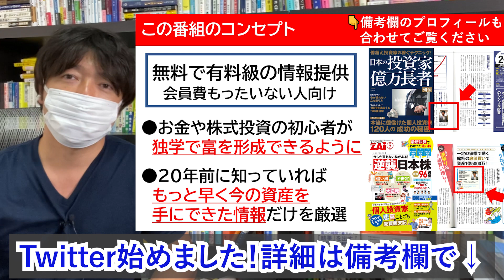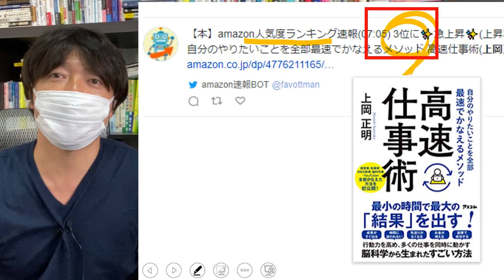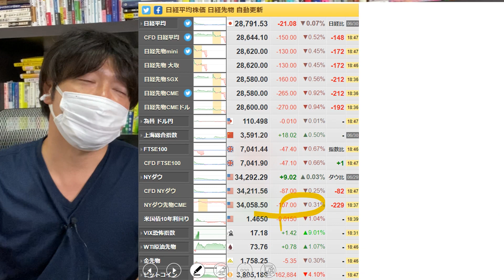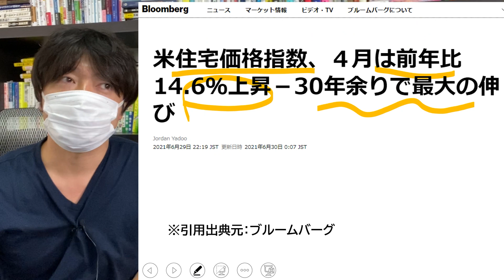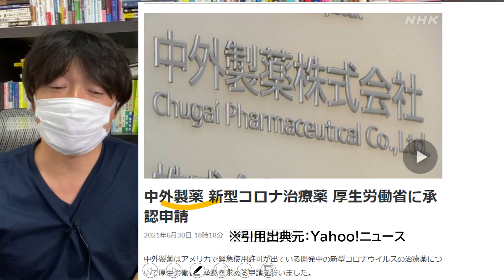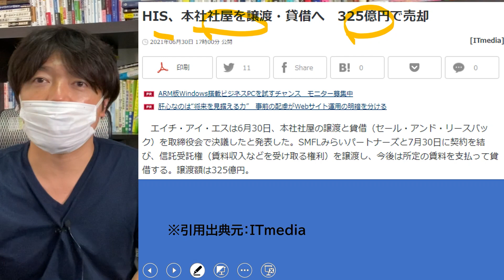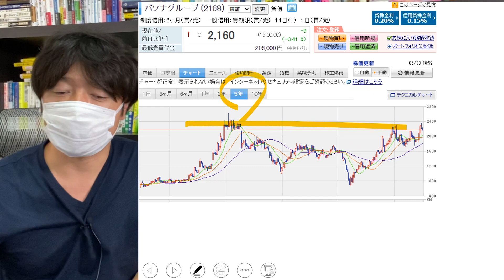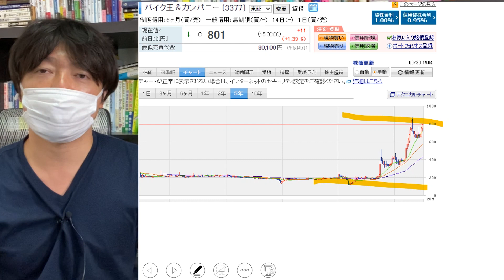前半は世界経済ニュース【バブルの出口ここを読め!!】7月1日(木)の注目株・注目銘柄や好決算・好材料を解説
＊今回紹介した「東洋経済オンライン」の記事

2021年株、ビットコイン、資源、不動産投資バブル到来!!億り人が急増する５つの理由

審美眼を高めるTOP③

１．学び続けること
２．継続すること
３．失敗を恐れないこと
４．行動しながら改善すること
５．脳科学と心理学による「原理原則」に基づいた科学的アプローチをすること

３つの会社を経営する実業家でもあり６億稼いだ株式投資家・不動産オーナー。これまで株式投資で３億円、不動産投資で２億円（足立区に３棟）、会社経営で１億円の資産構築。

１．10代、20代の若い人たちに勇気と希望を
２．30代、40代の同世代の人たちに学びと成長を
３．人生の先輩方には時代の若者を支えるパワーと情熱を
４．いじめと差別を日本中から無くす

30歳代で3億の資産を形成した世界を旅する情熱投資家。現在は株式資産3億円、不動産資産2億円所有。直球ストレートで本気勝負！独自の成功哲学は常に人気を博し、セミナーは２ヶ月先まで予約が取れないこともある。